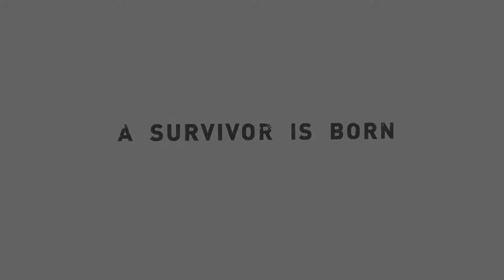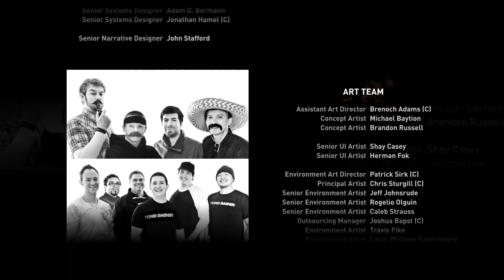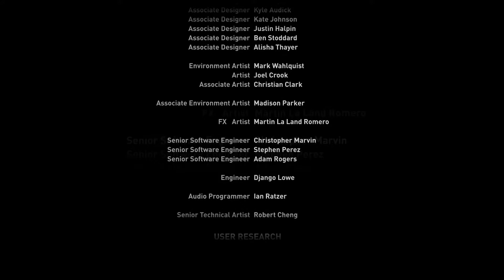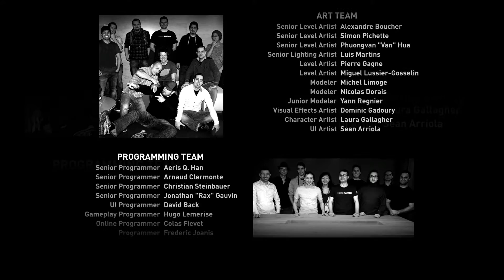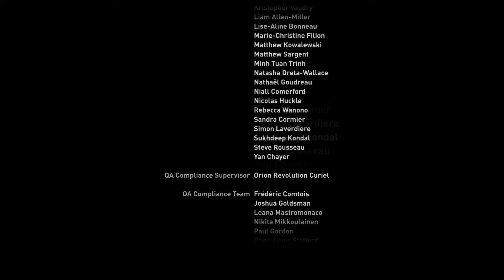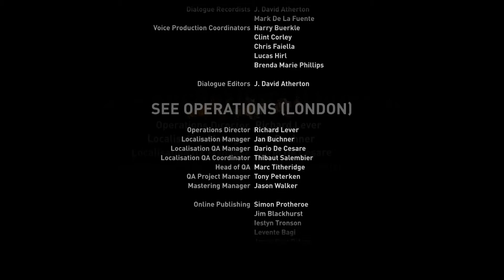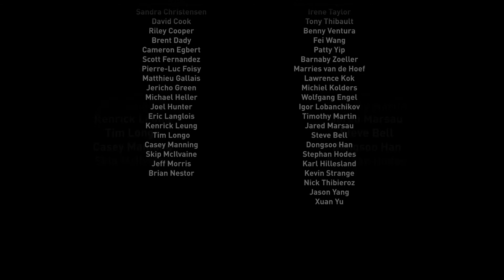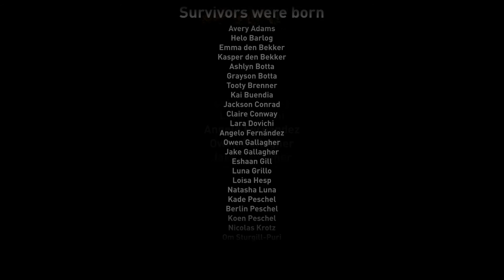Tomb Raider: Definitive Edition (Xbox One) Part 13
898.)
Recorded at 1080p & 60 fps with an Elgato game capture. Enjoy!